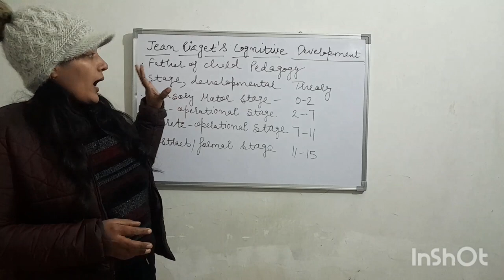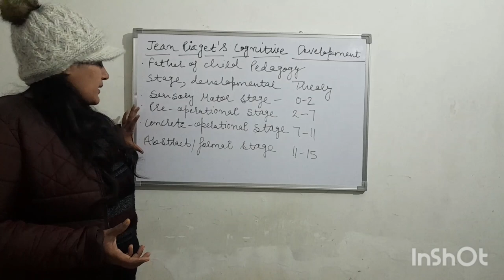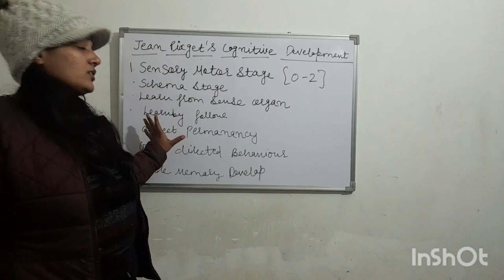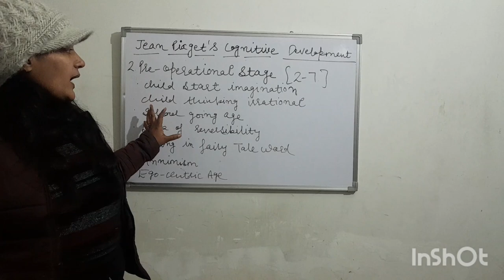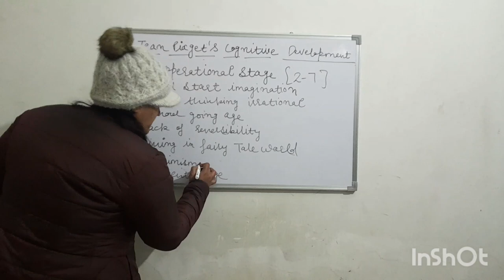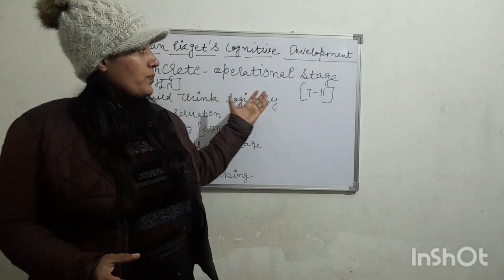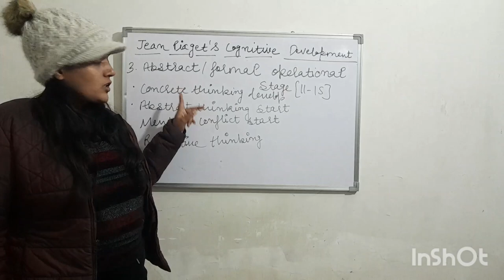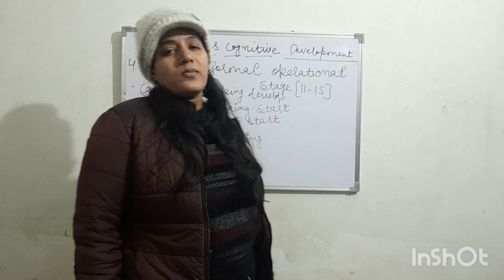jean piaget's cognitive development boht hi easy tarike se samjhr